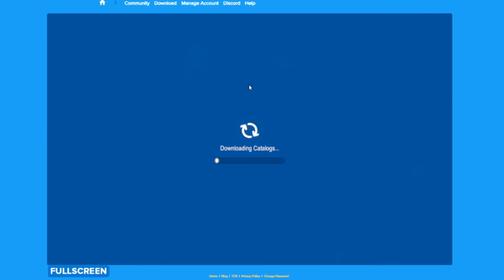play with GoldenGal24 cp3d